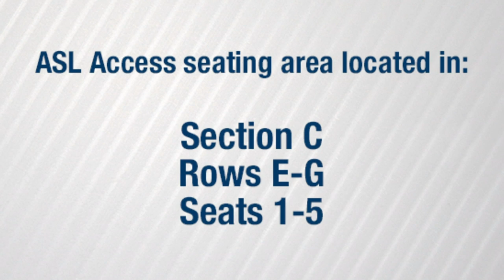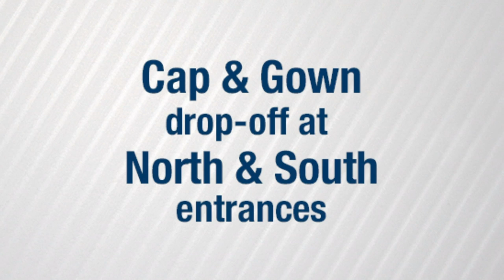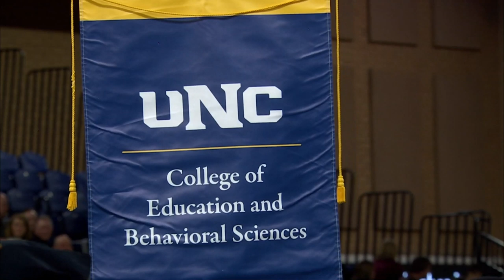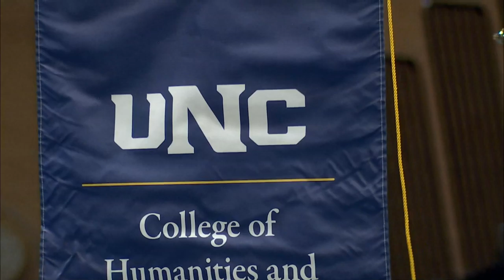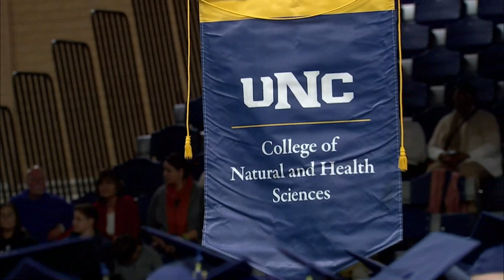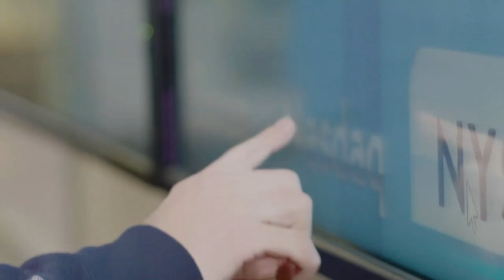University of Northern Colorado - 2018 Fall Graduate Commencement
We will be streaming UNC’s Fall 2018 Graduate Commencement Ceremony LIVE on Friday, Dec 7, at 7 p.m. from the Bank of Colorado Arena at Butler-Hancock Athletic Center. The live feed will begin at or shortly before 7:00pm.